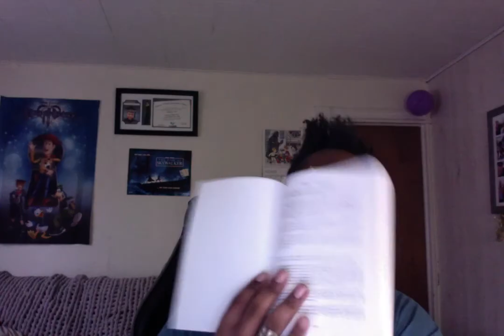Nelly Fuller Jr The Code: Area 1 Economics | Dislocation, Black Culture, and Economics Summary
In this video I am reading pages from Neely Fullers book The United Independent Compensatory Code/ System/ Concept. You can get at producejustice.com

I am reading The Code: Area 1  | Dislocation, Black Culture, and Economics Summary

We finish reading Economics today, the mission continues.

Economics is the sum total of all of the thought, speech, and action used to produce max efficiency in revealing truth in a manner that promotes the establishment of Justice and Correctness in all areas of activity.

Always be prepared to be dislocated, However, when forced to dislocate, always ask for, and seek to obtain, "Dislocation Compensation."

Do not brag about, "celebrate," or try to produce the so called "Black Culture," either as it was [in the past] or as it is [now]. Instead, produce and/or enact "The Compensatory Counter-Racist Culture."

Use of Time and Energy (Simplified)
"Nothing has meaning, unless it has meaning, if you get what I mean"

If not, please get this book at producejustice.com at the very least. Thank you all for spending time with me.